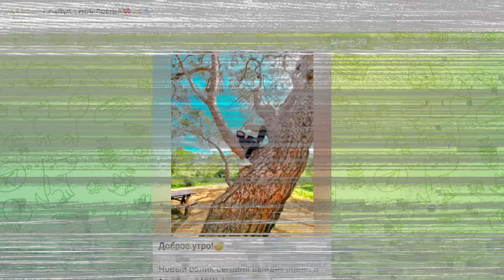Майнкрафт, но КРАФТЫ УВЕЛИЧИВАЮТСЯ Каждую Минуту...